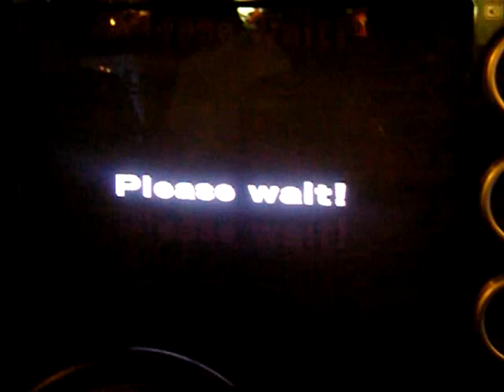Battle Your Destiny: Norcal Battle 3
Battle Your Destiny Tournament in Norcal.